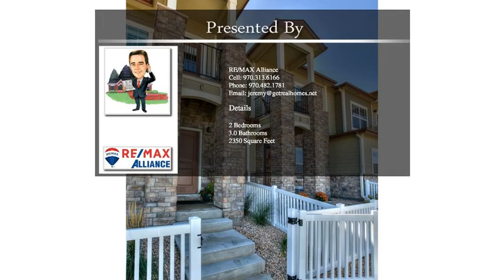3927 Le Fever Dr Unit C Fort Collins CO 80528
3927 Le Fever Dr Unit C Fort Collins CO 80528

Immaculate! 2 master suites w/ private baths, main floor study, unfin bsmnt, 2car garage, 3 covered patios, fenced front&back areas. Designer finished w/ white cabinets w/ under cab lighting&tile backsplash, stainless appliances, quartz counters, eng hardwood&tile flooring. Spacious living room w/ fireplace&TV nook. Open kitchen w/ island&pantry. Custom light fixtures, built-in shelving&extra canned lights added since built in 2018. Easy access to I-25. Great views to the north. HOA w/ pool.